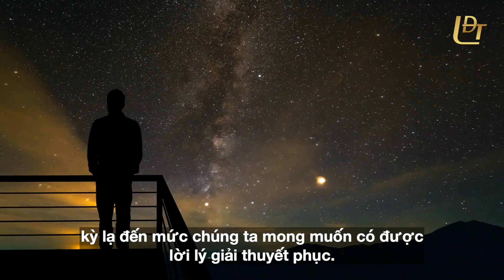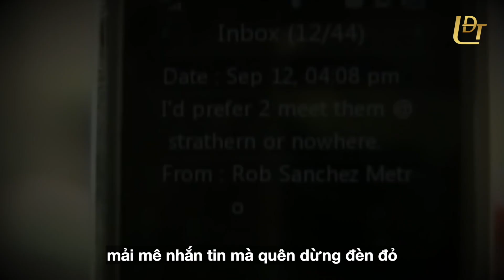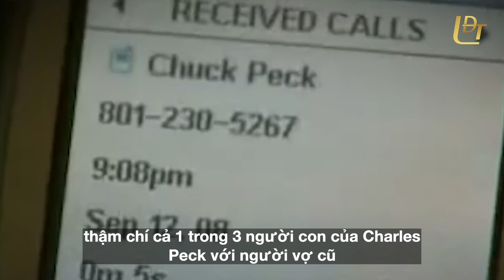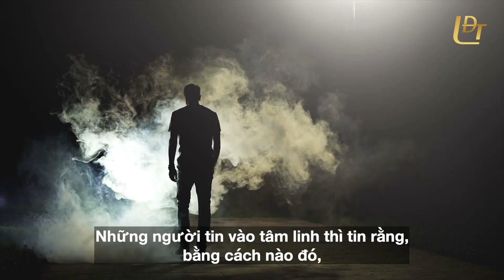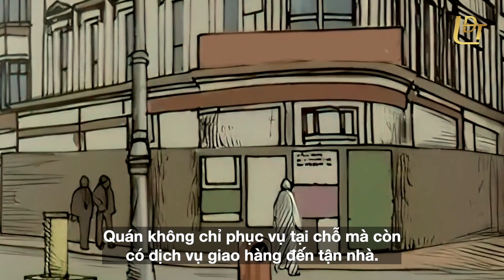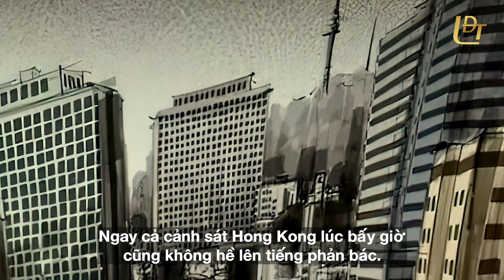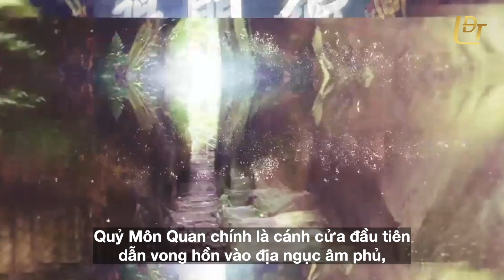Người c.h.ế.t sau một tuần vẫn đặt đồ ăn bằng tiền âm phủ | LUẬN ĐÔNG TÂY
Một ngày, nhân viên của quán nhận được cuộc gọi giao 4 suất đồ ăn đến khu biệt thự Hỷ Tú ở Đại Bộ Điền.

Điều lạ lùng là khi nhân viên giao hàng đến đúng địa chỉ và bấm chuông thì không có ai ra mở cửa. Đợi một lúc lâu, nhân viên gõ cửa rồi gọi lớn người ra nhận hàng.

Lúc này, cánh cửa mới mở hé ra và tiền được đưa ra ngoài qua khe cửa hẹp. Bên trong vọng ra có tiếng người nói hãy đặt thức ăn ở ngoài cửa. Dù cảm thấy lạ lùng nhưng người giao hàng thực hiện đúng yêu cầu của khách.

Tối hôm đó, sau khi kiểm kê tiền bán hàng, chủ quán Triều Dũng Ký phát hiện có một số tờ tiền âm phủ. Ông đã hỏi các nhân viên nhưng không ai thừa nhận đã tráo tiền.

Tối hôm sau, ông chủ lại phát hiện có tiền âm phủ trong két và nhân viên báo lại hôm đó quán tiếp tục nhận giao 4 suất ăn tới khu biệt thự Hỷ Tú, và cũng với cách nhận hàng quái lạ như vậy...

🔹 MỤC LỤC:
0:00 Lời dẫn
0:07 Bí ẩn 35 cuộc gọi từ người đàn ông đã qua đời vì tai nạn giao thông
0:51 Chuyến tàu định mệnh
3:28 "Người c.h.ế.t gọi thức ăn" sau hơn 30 năm vẫn chưa có lời giải
6:41 Linh hồn vảng vất sau khi cơ thể đã c.h.ế.t

🔹 XEM VIDEO KHÁC LIÊN QUAN:
- 'Âm binh mượn đường' và 'điềm báo' kỳ dị xung quanh siêu động đất Đường Sơn
- Chuyện lạ: Cậu bé Ấn Độ đầu thai giúp cảnh sát bắt kẻ g.i.ế.t mình kiếp trước

► Hãy để lại bình luận của bạn và vui lòng sử dụng ngôn từ lịch sự. Luận Đông Tây sẵn sàng lắng nghe mọi ý kiến từ quý vị để tạo ra nhiều sản phẩm tốt hơn nữa trong tương lai.
► Vui lòng tôn trọng bản quyền, không đăng lại video của Luận Đông Tây trên bất kỳ nền tảng nào mà không đính kèm link gốc.